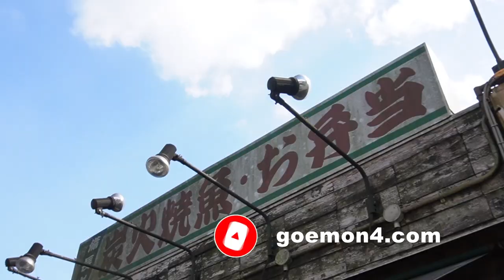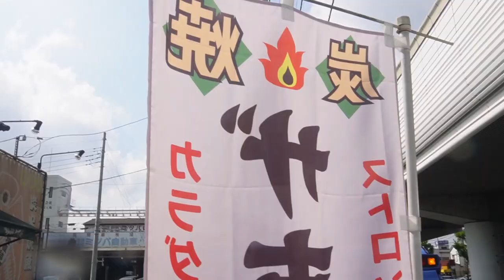#7 日本一鯖を焼く！炭火焼き魚弁当「鯖の助」に潜入。行列のできる弁当屋の焼き場は、いつも戦争だぁー！！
行列のできる人気店のおいしさの秘密に迫る！
幹線道路に面した立地からタクシーやトラックの運ちゃんの口コミから人気がでたお店。
開店前から予約の電話でほぼ売り切れるほどの人気で行列が途切れることがない。
以前は釣り船の仕事をしていた関係でスタッフは店長のことを親しみを込めて”船長”と呼ぶ。
船長は毎日必ず1枚はサバを食べるというほどのサバ好き！
お店では１日に最低でも200枚は焼くそうで、まさしく日本一のサバ弁当屋さんです。

webサイト ※鯖の助の店舗情報はこちらから。

【最新動画】
#14【旅する焼き芋屋】あなたは見たことがあるか？
日本中を旅するヒロのスーパーカブの焼き芋屋

#13 平野歩夢選手 金メダルおめでとう!企画
おやじのデカ盛り海鮮丼
“人類史上最高難度 ”「金メダル丼」に挑む!

#12【昭和レトロ】あんこう鍋・いせ源
神田っ子のあんこうの七つ道具とは？
伝統の吊るし切りから秘伝の割り下、テッパンのおじやまで。

#10 元祖豆乳鍋の秘伝のレシピ大公開！（YouTube初）これがプロも唸る元祖豆乳鍋の味。

YouTube制作始動！
企業向けから個人まで YouTube動画制作・ライブ配信致します。

YouTube動画制作
YouTubeの企画・撮影・編集からチャンネル運営まで致します。イベントなどのMC・ナレーターの手配やオリジナルのBGM・効果音制作も依頼可能です。

撮影のみ、編集のみの代行もOKです。

YouTubeライブ
都内提携スタジオからのライブ配信が可能です。Tricasterを使用して複数台のカメラスイッチングやYouTube以外にFacebook、Twitch、Instagramなどの複数のプラットフォームで同時にライブストリーミングを行うことができます。
※課金システムも可能です